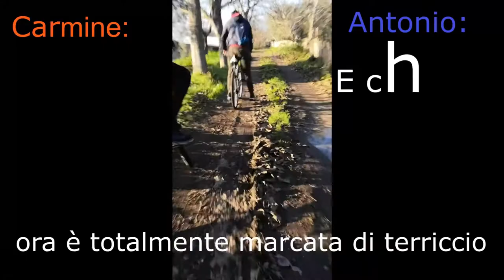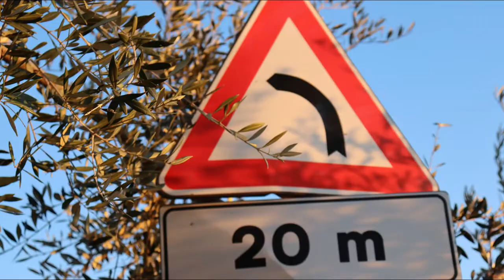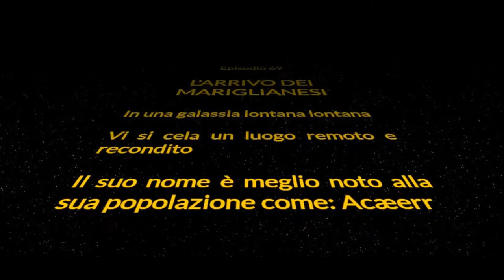Gita sobria a san felice a cancello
Si ringrazia quei pazzi di minetto e tontino